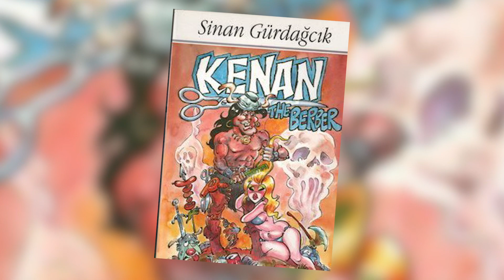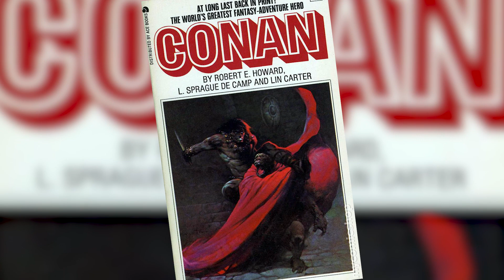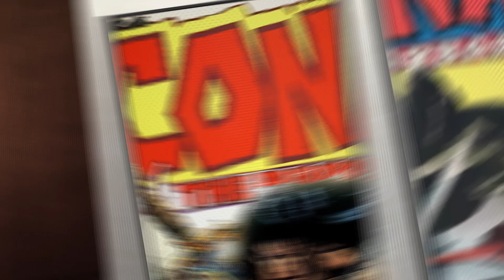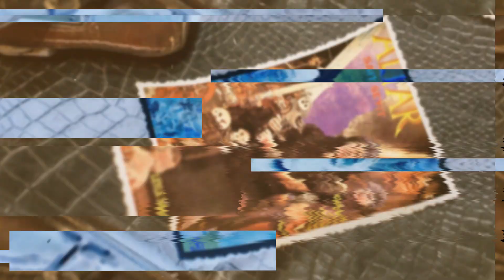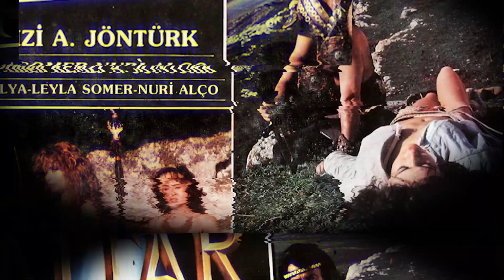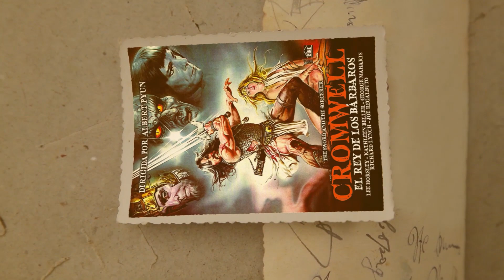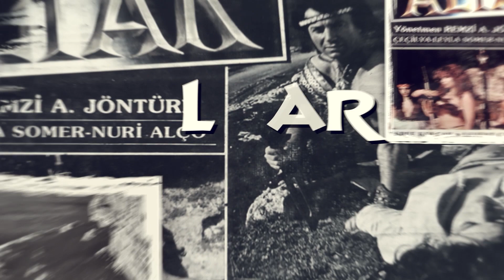MADE IN TURKEY - TURKISH CONAN / Altar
Retroville Pictures Presents Proudly Again And Again...

And Today's target is Turkish Conan... a.k.a. Altar!

Well you know the story of Conan the Barbarian...
Created by Robert E. Howard and Arnold Schwarzenegger is the first actor which was bring him on the cinematic arena!

But I think most of you don't know about Turkish Conan...
Well we have the story about it!
One of the most epic adventure of Turksploitation...
Get closer for one of the most hidden tresures of Turkish fantastic movies.